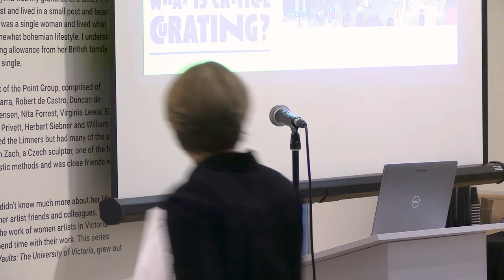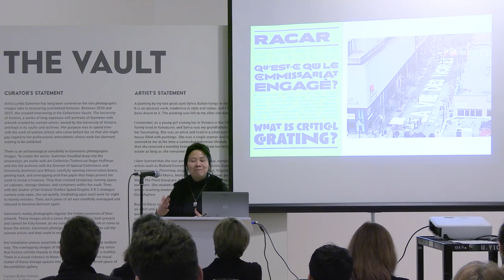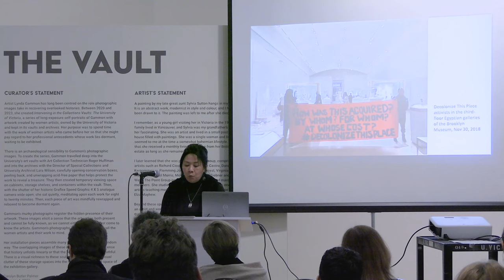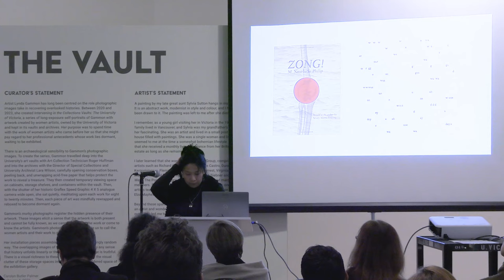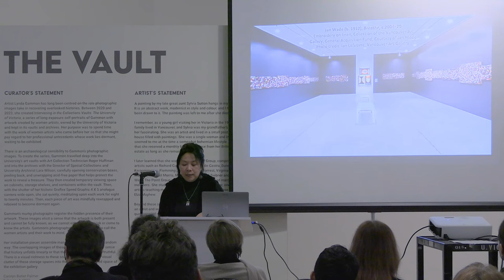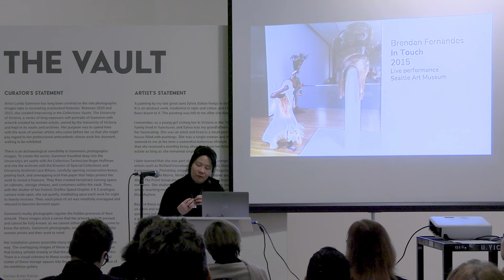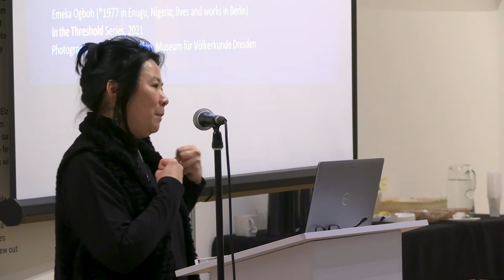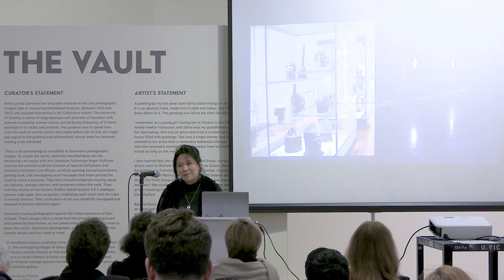Orion Lecture: Dr Alice Ming Wai Jim on “Curating in Crisis: Benin Bronzes to Extreme Weather.”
Dr. Alice Ming Wai Jim of Concordia University offered this Orion Lecture as part of the Distinguished Women Scholar series "Latent: Critical Conversations about Collections" on January 27, 2024, at UVic's Legacy Galleries, presented by UVic's Department of Art History & Visual Studies.  An art historian and curator based in Montreal, Dr Jim is currently Concordia University Research Chair in Critical Curatorial Studies and Decolonizing Art Institutions and founding editor-in-chief of the journal "Asian Diasporic Visual Cultures and the Americas". Jim has galvanized a new generation of students and scholars in the study of ethnocultural art histories that extends to curatorial studies and critical race museology.